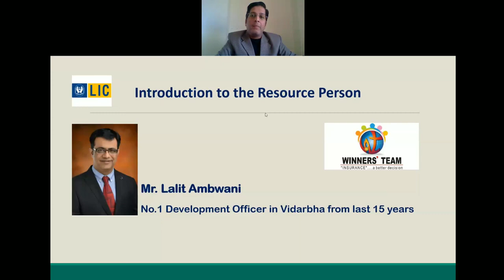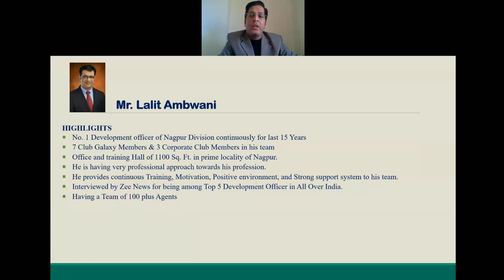Lalit Ambwani I Development Officer LIC I DO LIC I Resource Person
bitcoin Share Market Made Essay, Mutual Funds Indian Certificate Programme on Investment Decision Making I Education I Research I Mentors I Internet I Digital I
Quick Registration for FREE  Nine(9) Credit Hours  of Certified Course on  'Global Investment Decision Making(For Beginners)' I
Introduction to Mr Lalit Ambwani one of the resource person for programme on 'Investment Decision Making for Beginners' organised by PLTIMSR & IJCAMS to be held on 30-31st January 2021 II DO LIC
# Certificate Course in Investment Decision Making # The Do's and Don't of Wise Investing
Certificate Course in Investment Decision Making I The Do's and Don't of Wise Investing I Quick Registration for Nine(9) Credit Hours of Certified Course on 'Global Investment Decision Making(For Beginners)' to be held on 30th -31st January 2021: Organised by Priyadarhisni Lokmanya Tilak Institute of Management Studies & Research , Nagpur (NAAC Accredited) and International Journal of Commerce and Management Studies (IJCAMS), Pune (A Peer-Reviewed, Open Source and Indexed Journal with ISSN-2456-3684 & IF : 3.015) Become our partner

Course Contents: Delivered by highly successful and experienced 'Resource Persons' in the following Domain.

1) Share Market: Become a Stakeholder 2) Mutual Funds: Know the Best fund for your portfolio 3) Life Insurance : Insure Yourself 4) General Insurance & Medical Insurance : Know all about it 5) Derivatives and Commodity Market: 6) Real Estate : Let us do the reality check  7) Bullion Market : Who is the biggest bull 8) Comparison of Traditional Saving Plans 9) Bitcoin : Can you mine it & Ponzi Schemes: Beware
नौ (9) क्रेडिट घंटे पर प्रमाणित पाठ्यक्रम वैश्विक निवेश निर्णय लेना:क्या करें और क्या न करें, समझदारी से निवेश करें: शुरुआती लोगों के लिए(किसके लिए: स्व-नियोजित, कार्यरत, गृहिणी, विद्यार्थी, कृषक ।।उन सभी के लिए, जो निवेश करना चाहते हैं))